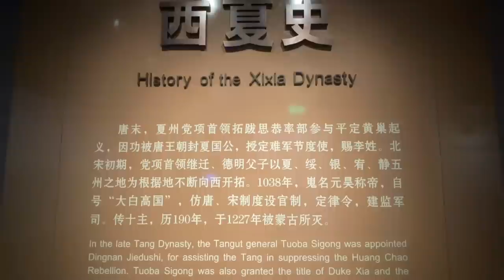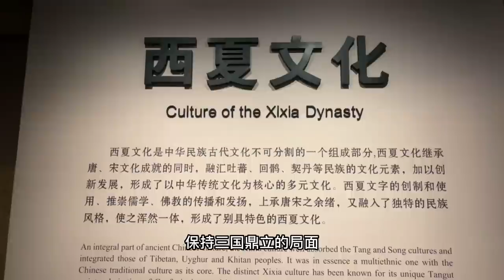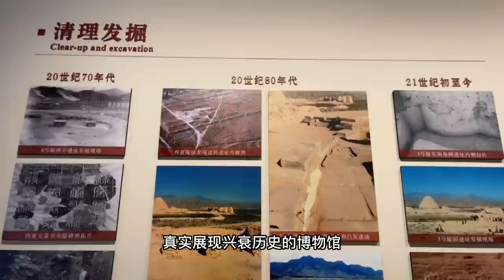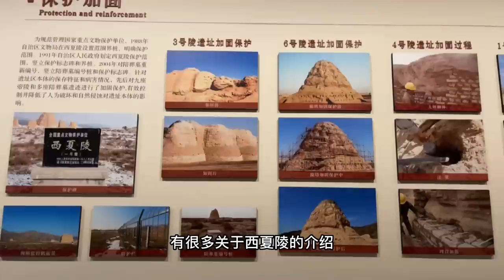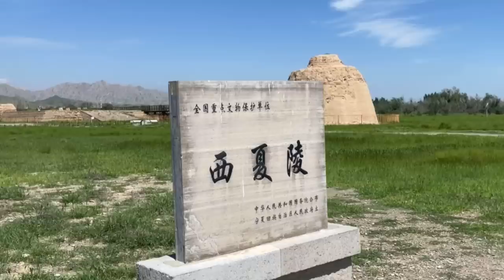你了解神秘的西夏王国吗？这里被称为东方金字塔～西夏王陵【行走世界的北京老刘】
来到宁夏，西夏王陵是一定要去的历史景观之一。西夏王陵被称为“东方金字塔”，现存仅9座王陵和其他上百座陪葬墓。王陵景区外围有西夏博物馆，最佳旅游路线便是先到馆内了解西夏历史，再进入遗址区。